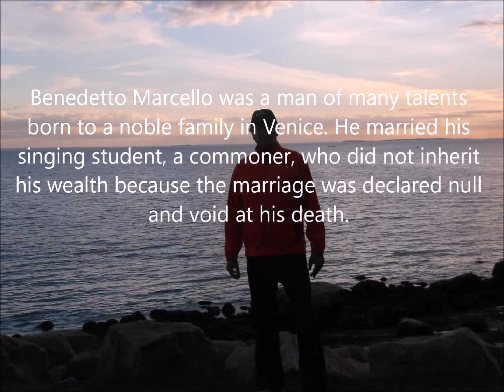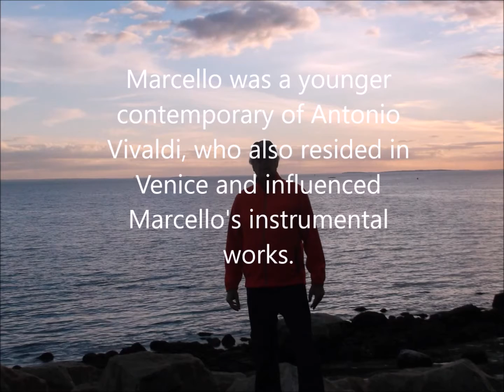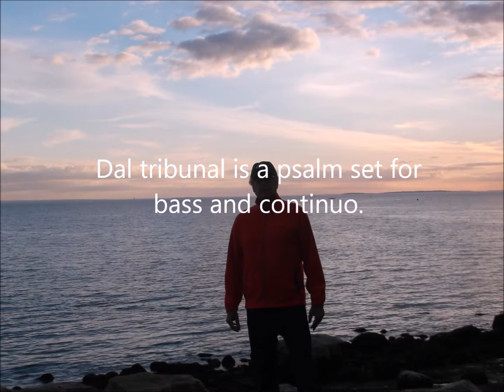Paul Zelich sings Dal Tribunal Augusto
This aria by Benedetto Marcello, a late Baroque composer, was written in 1726 and is set for bass voice with continuo. Having the barest accompaniment, the voice is clearly revealed, displaying agility in leaps well over an octave, as well as negotiating very florid phrases. In other words, the singer better warm up a bit before rendering the piece.